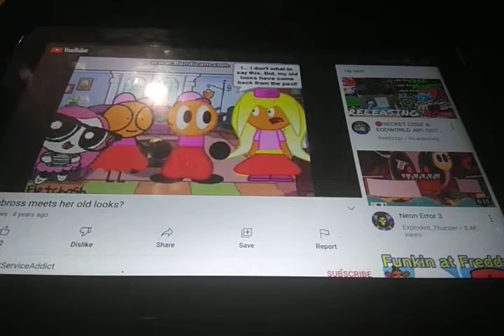meets old looks scare neon upside down for eyes happy yellow thunder